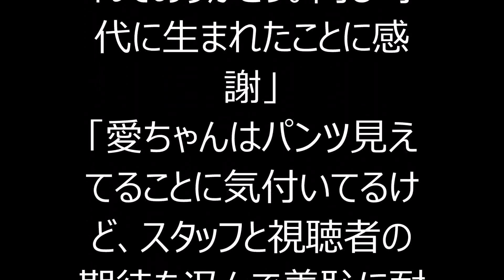皆藤愛子パンちら連発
皆藤愛子『めざまし』卒業の崖っぷちからセクシー作戦で再浮上なるか